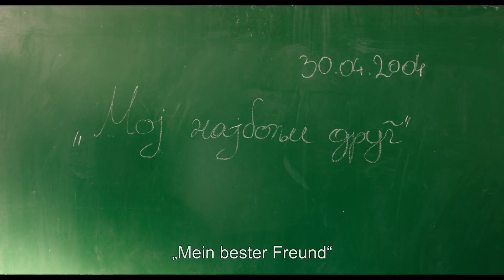ENKLAVE Trailer | deutsch | german | HD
Kinostart DE: 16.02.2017 | "Enklave" (Trailer deutsch german)